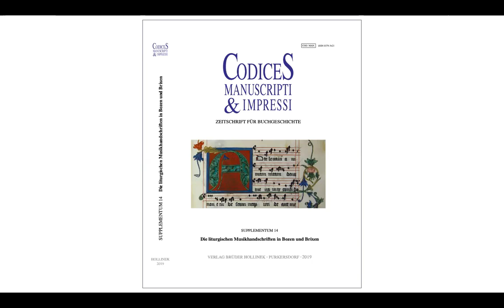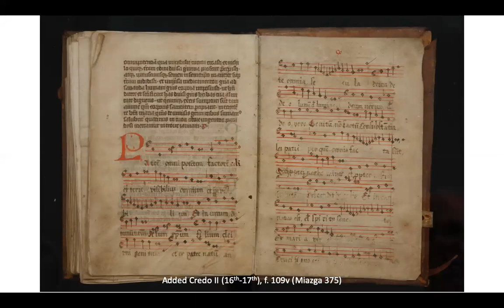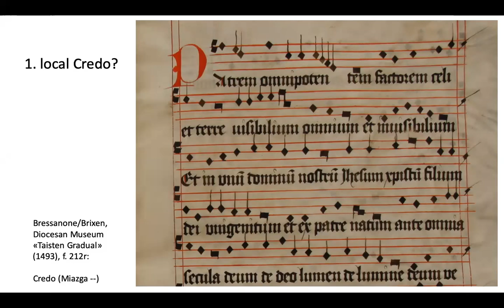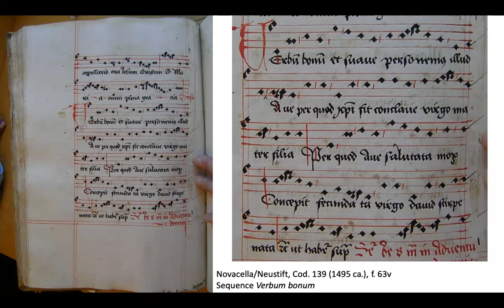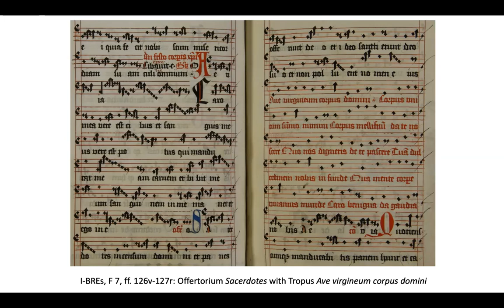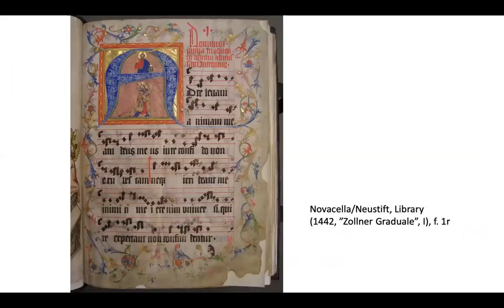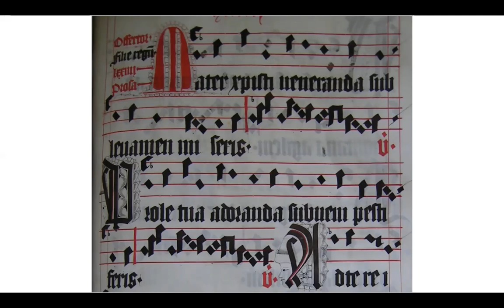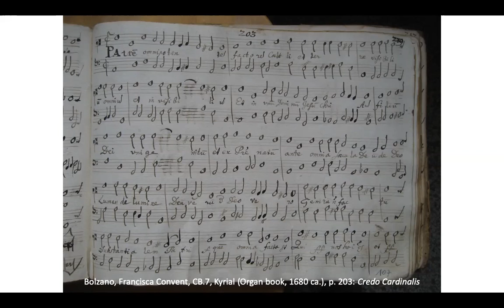13. Giulia Gabrielli: Cantus fractus in South Tyrol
Cantus Fractus 2020 conference

Cantus fractus in South Tyrol

Giulia Gabrielli, University of Bolzano

South Tyrol, the German-speaking region in Northern Italy at the border with Austria, has always represented a 'bridge' between the Germanic 'North' and the Mediterranean 'South'. Such cultural influences clearly emerge in the analysis of its musical sources. Until now, most of the cantus planus and cantus fractus sources found in South Tyrol has never been catalogued or indexed, lying unknown in various archives and libraries of the region. A research project carried out in the last 12 years by the University of Bolzano brought to light a considerable corpus of both manuscript and printed musical sources of great interest. Among them, a few sources contain some significant examples of cantus fractus, mainly Credo chants, cantiones and tropes.
The paper will thus present the first survey of the cantus fractus repertory in the medieval musical-liturgical sources from South Tyrol.